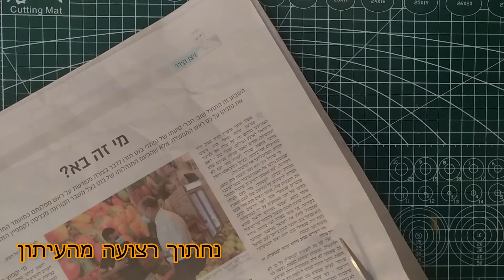כרומטוגרפיית נייר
כרומטוגרפיית נייר היא שיטה להפרדת חומרים. נוזל (מים, אתנול או נוזלים אחרים) מטפסים בעזרת עיקרון הנימיות (קפילריות) על נייר עיתון. במהלך הטיפוס אל על - לוקח איתו הנוזל רכיבים מהדף ומעלה אותם כלפי מעלה. בניסוי זה נוכל לבצע כרומטוגרפיית ניייר ביתית להפרדת חומרים.

בשביל הכרומטוגרפייה תצטרכו:

1. נייר עיתון פשוט
2. טוש שחור (רגיל של בית ספר)
3. כוס עם מעט מים
4. עיפרון
5. סלוטייפ
6. מספריים

מהלך הניסוי:

גוזרים רצועת עיתון צרה
בעזרת הטוש השחור מסמנים פס דק לרוחב הרצועה
מחברים את הרצועה לעיפרון בעזרת הסלוטייפ

מניחים את העיפרון בכוס המים - המים צריכים לגעת בתחתית העיתון אולם אסור שיגעו בפס השחור שציירנו.

המים מתחילים לעלות ולקחת איתם את הצבעים השונים שמעורבבים בטוש השחור..

בהצלחה!!

צפייה מהנה!